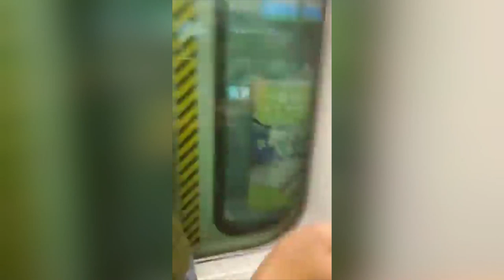Violence breaks out at Hong Kong’s Yuen Long MTR station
Violent scenes at Hong Kong’s Yuen Long MTR station as white-clad men wielding sticks assault protesters and commuters on Sunday (Jul 21).

(Video: Facebook/Lam Cheuk Ting, circulating online)